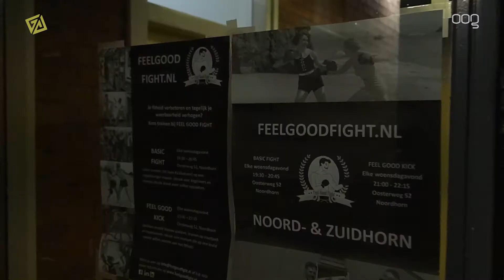Colin gaat: kickboksen | Gewoon Gaan #04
Colin gaat elke week mee met sportende of bewegende Groningers. In deze aflevering gaat hij mee met Hendrik Hoekstra van Kickboksschool Feel Good Fight in Noordhorn.